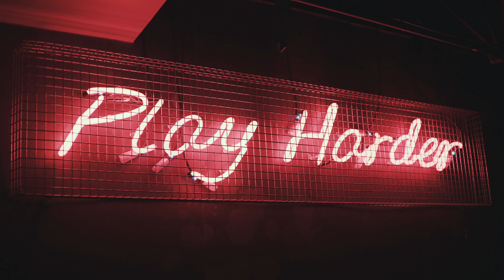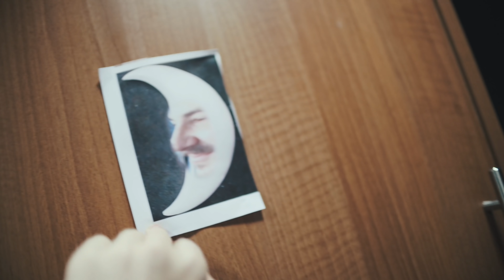HANDSOME BOY BUYS TURTLENECK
~~~ Fig World Tour, Part 4 ~~~
Very cool show in Newcastle!!! If ur concerned about Sam dont worry I didn't actually fire him. That was just a joke I made for the video because he left his camera with me for a bit so I thought it would be funny. Sam is okay and was unharmed by my jest and we remain good friends.

Filmed & Edited by Sam Angl
Creative Producer: Taha Khan

Microphone: Audio Technica AT2020 USB
Camera: Canon EOS 60D
Lens: Sigma 30mm f/1.4
Electric guitar: Fender Telecaster / Fender Jaguar / Fender Jazzmaster
Bass guitar: Ibanez
Acoustic guitar: Steel string Freshman
Electro-acoustic guitar: Steel string Fender / Steel string LAG
Interface: Roland Duo-Capture Ex
Video Editing Software: Final Cut Pro
Audio Editing Software: Logic Pro X